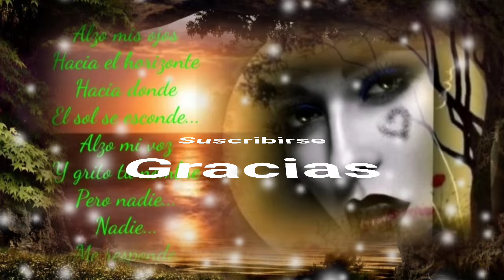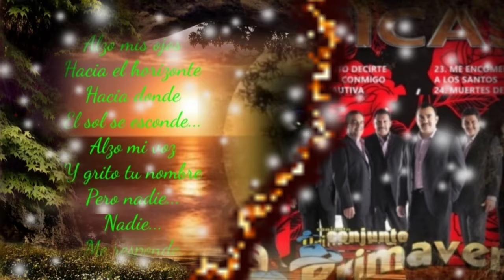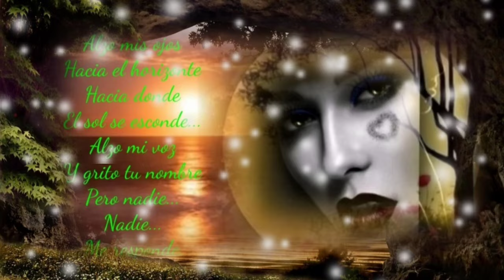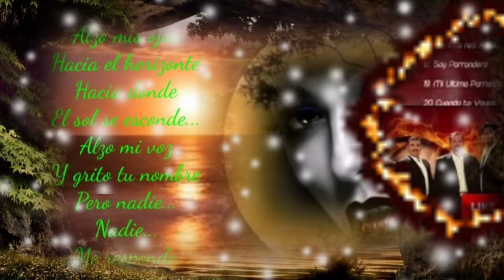FUISTE TODO EN MÍ MI LUNA EN EL MAR PERO TE LLORÉ COMO UN NIÑO - CONJUNTO PRIMAVERA (serge djbcmx)